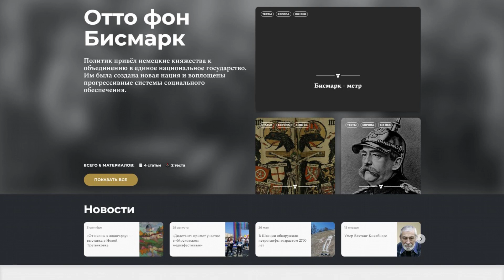diletant.media - Guest posting an article, news or press release on the website diletant.media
Diletant.media is an online Diletant magazine that focuses on history and culture.

The site provides information on a variety of historical and cultural topics ranging from ancient tribes that had no written language to 21st century events.

Also available on the site are a journal, news, and file cabinet.

Guest posting an article, news, interview or press release on the website diletant.media quickly and easily with PrFlare.

guest posting

guest post

post news

article publishing

outreach